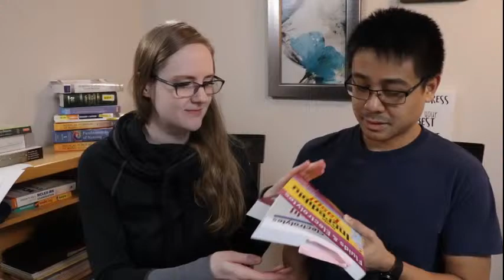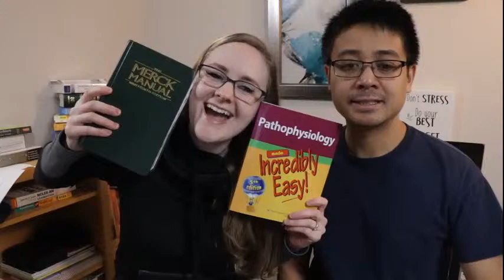Nursing School ASK ME ANYTHING!